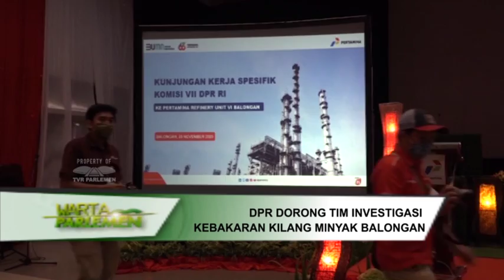WARTA PARLEMEN - DPR DORONG TIM INVESTIGASI KEBAKARAN KILANG MINYAK BALONGAN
// Pasca Terbakarnya Kilang Minyak Balongan / Di Kabupaten Indramayu / Komisi Tujuh DPR RI Mendesak Segera Dibentuk Tim Investigasi / Untuk Mengetahui Penyebab Kebakaran // Kebakaran Di Kilang Balongan Ini Merupakan Kasus Yang Ketiga //

NARASUMBER :
ABDUL WAHID / Anggota Komisi VII DPR RI / F-PKB / Dapil RIAU II